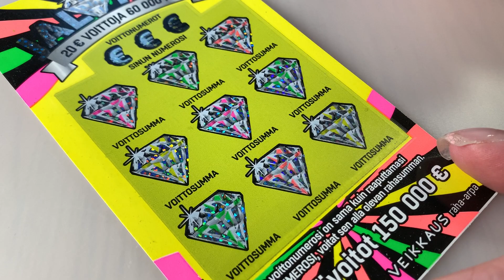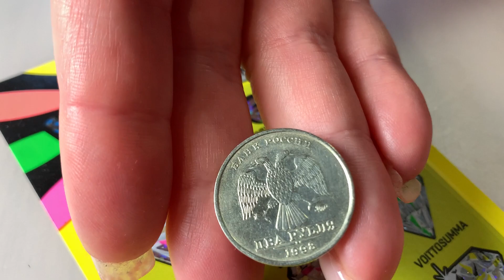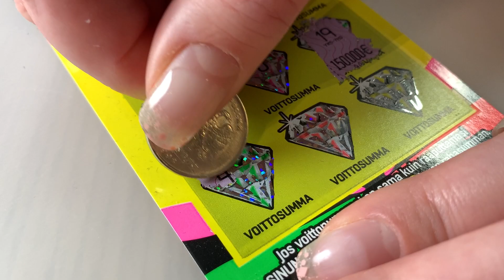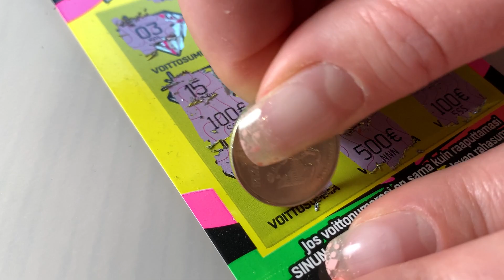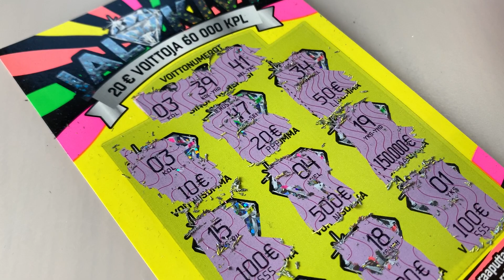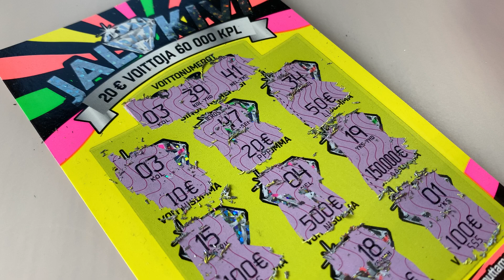Veikkauksen Jalokivi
Auts, mitkä värit! Onneksi turkoosien lasien läpi näkee raaputella.